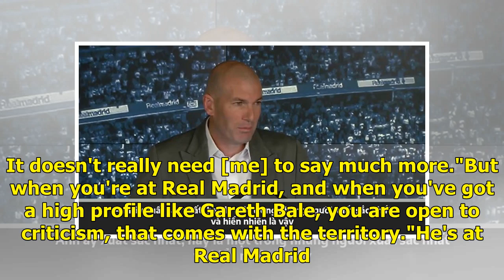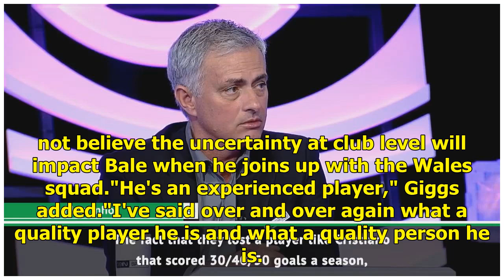Ronaldo had it too - Giggs says Bale critics nothing new at Madrid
Bale was booed by his own supporters when he left the field in a 1-0 El Clasico loss to Barcelona this month, with the 29-year-old's agent Jonathan Barnett later labelling Madrid fans 'a disgrace' for jeering his client. The Wales international has scored just three goals in 2019 during a slump in f...